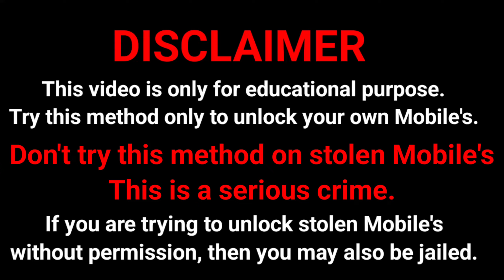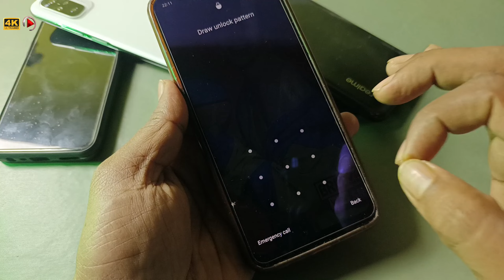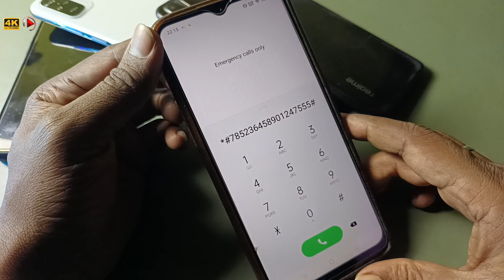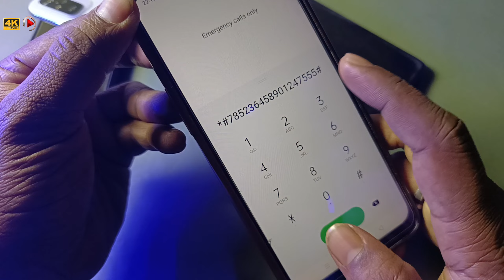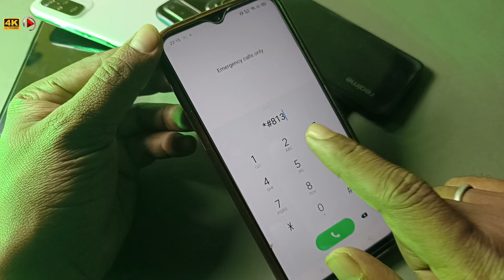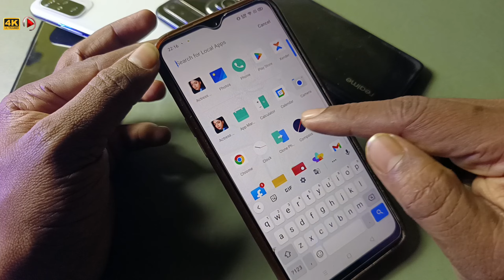Vivo Y21 FRP Bypass Without Google account forgot Password Unlock On Vivo All Mobile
unlock all Vivo Mobile
password unlock Vivo
password remove Vivo Y21 mobile
pin lock remove Vivo Y21 Mobile
forget password unlock Vivo phone
forget password
how to unlock android passcode without data lost
unlock android pattern lock Vivo mobile
How to remove lock Vivo phone

Aaj Mai aapko iss Chhoti si video ke andar ek Aisa Trick Bataya Hu Jiski madad se Aap Ghar Baithe Vivo Y21 mobile Ka pattern Lock, Pin Lock khol sakte hai iske Liye aapko Koi bhi PC ki jarurat nhi padega. Aap Apne mobile se he Ghar Baithe Mobile Ka Lock Tod sakte hain.

■हेल्लो दोस्तों मेरा नाम संजीत वर्मा  है और आपका बहुत बहुत स्वागत करता हूं मेरे YOUTUBE चैनल Santech Info में अगर हमारी विडियो अच्छी लगे तो COMMENT करके जरूर बताये और VIDEO को LIKE भी करे दोस्तों मैं आपके लिए विडियो बड़ी मेहनत करके बनाता हूँ SUPPORT जरूर करे मेरे प्यारे दोस्तों●

All Query Are solved:-

how to unlock Vivo U10 64 GB (Vivo U3x)
how to unlock Vivo S1 Pro